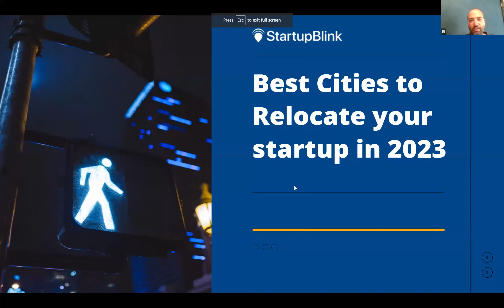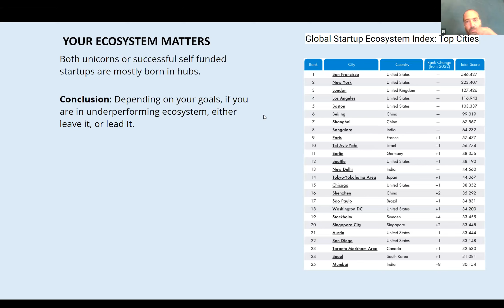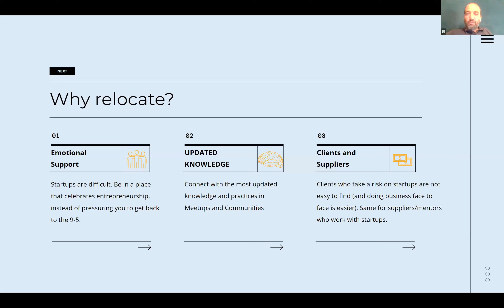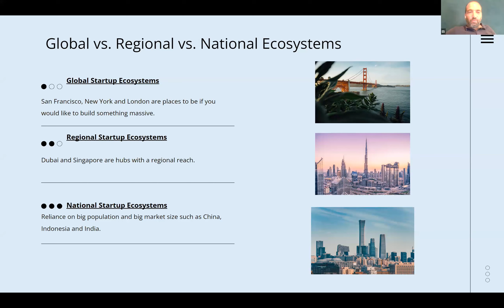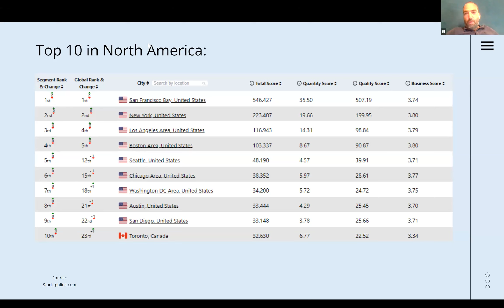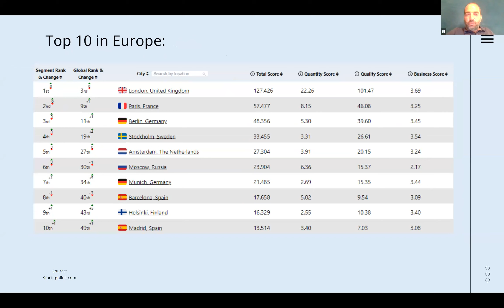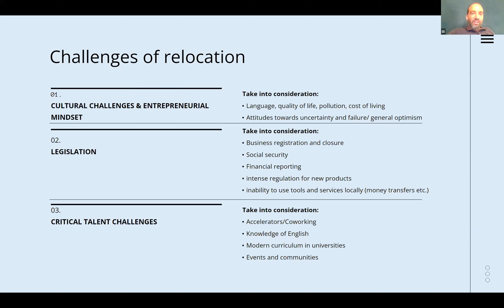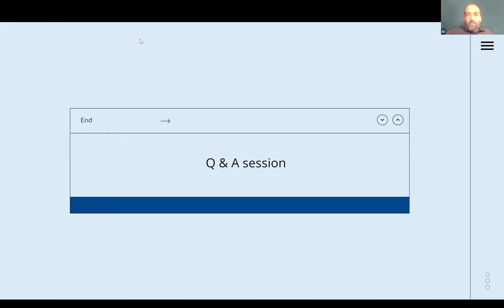Webinar: Best Cities to Relocate Your Startup in 2023